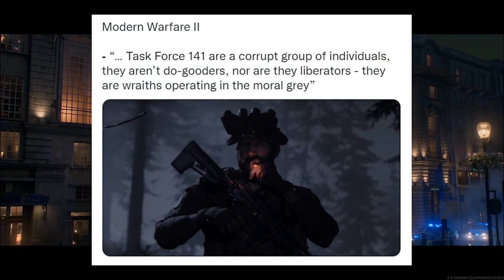TASK FORCE 141 JADI JAHAT?! Bahas Rumor Call of Duty Modern Warfare II 2022 Indonesia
Di sini saya bakal bahas semua rumornya ya, mulai dari Story, Gameplay, Fitur Game Mode baru, sampe Cast yang bakal main di game Call of Duty Modern Warfare II ini. So, langsung aja cek videonya ya.

Welcome to Cerberus Game TV, Stay safe and Keep Movin'